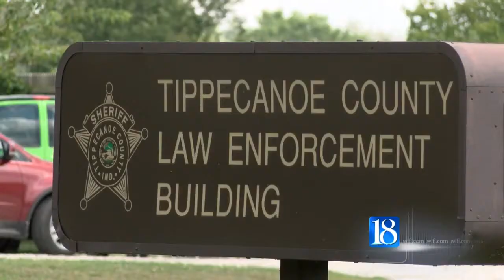Inmate charged after attempting to strangle nurse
An inmate faces more charges after she tried to strangle a nurse in the Tippecanoe County Jail last week.